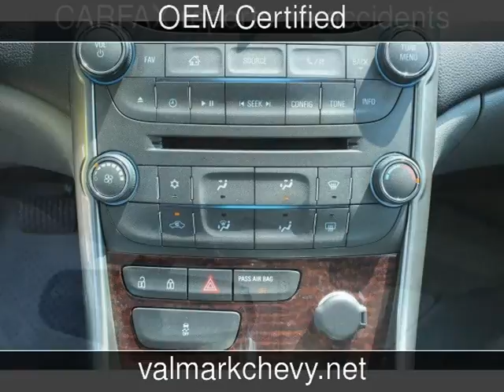2013 Chevrolet Malibu LT Used Cars - New Braunfels,Texas - 2017-03-25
See more details about this used car This 2013 Chevrolet Malibu LT with 14,036 miles is for sale at ValMark Chevrolet.